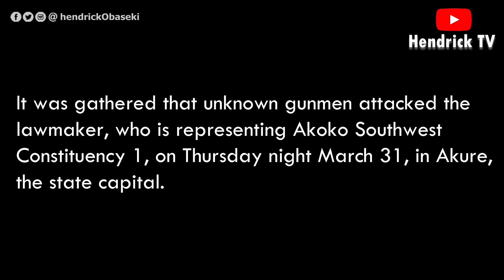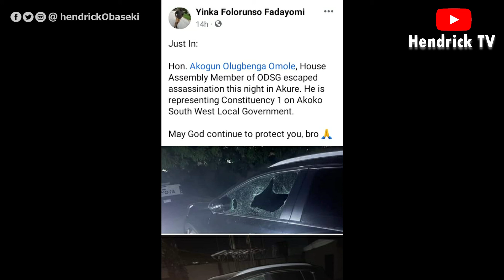Ondo lawmaker escapes assassination attempt (photos)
A member of Ondo State House of Assembly, Hon. Olugbenga Omole, has escaped an alleged assassination attempt on his life.

It was gathered that unknown gunmen attacked the lawmaker, who is representing Akoko Southwest Constituency 1, on Thursday night March 31, in Akure, the state capital.

The lawmaker who confirmed the incident to journalists in Akure, said the gunmen fired multiple shots at his car.